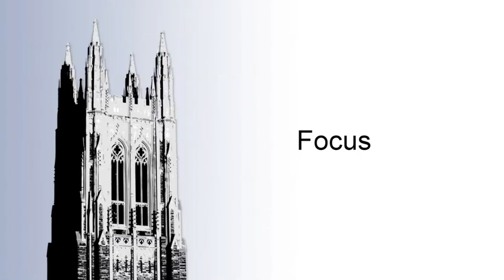Duke University Parent Chat 2013 - FOCUS Program